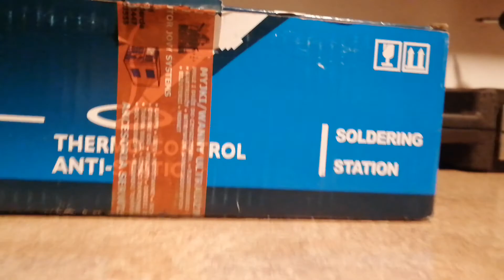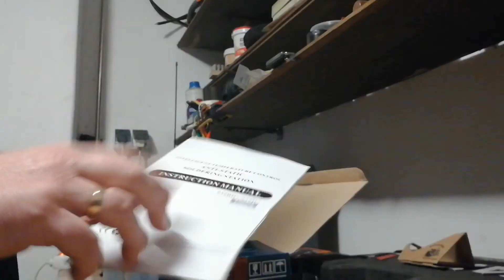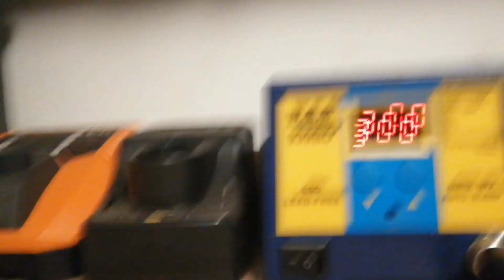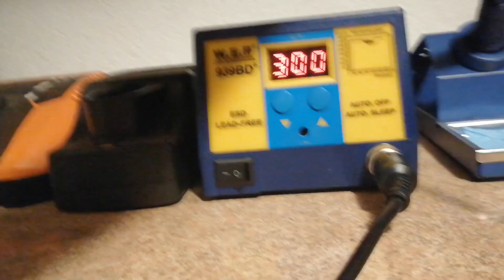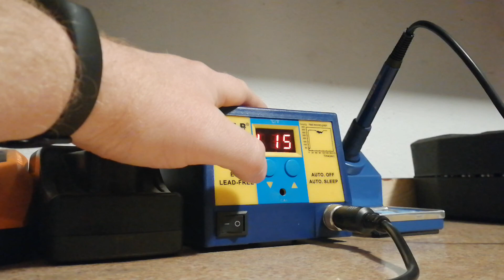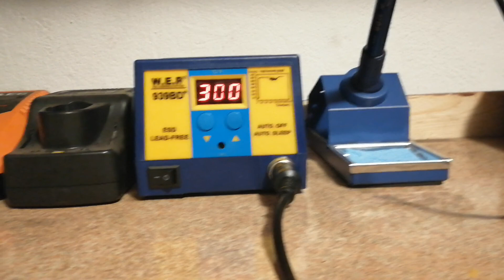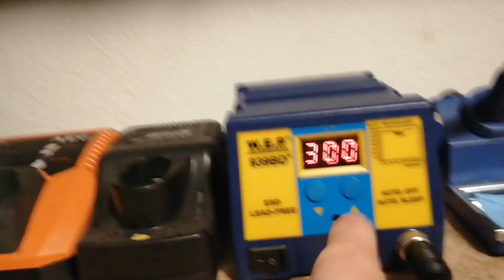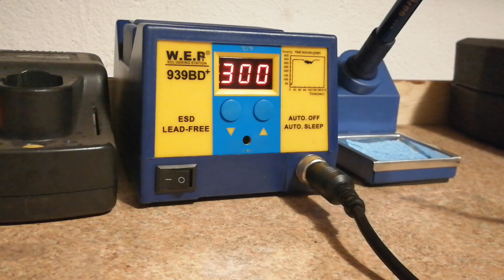Stacja lutownicza WEP 939BD+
Prezentacja stacji